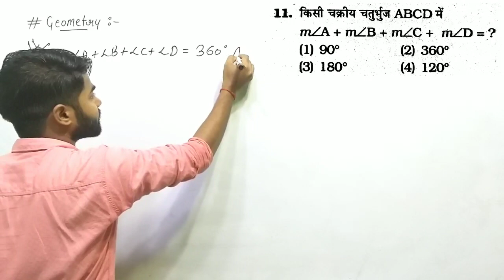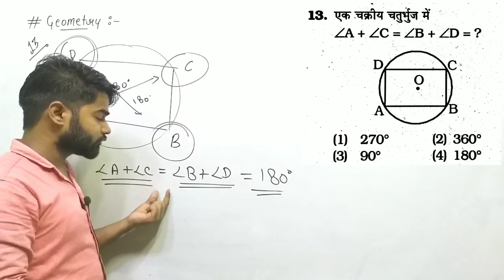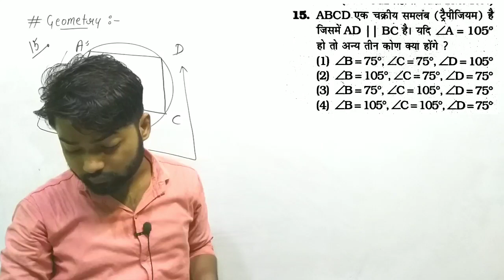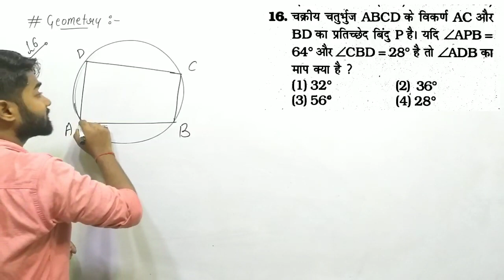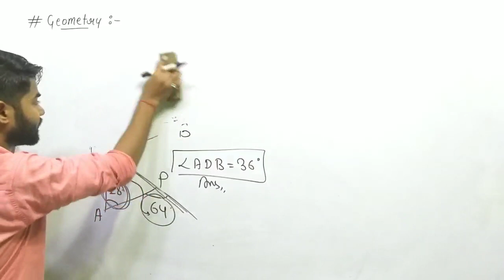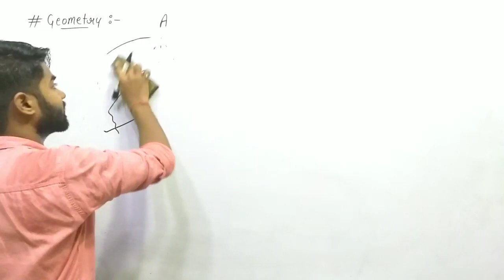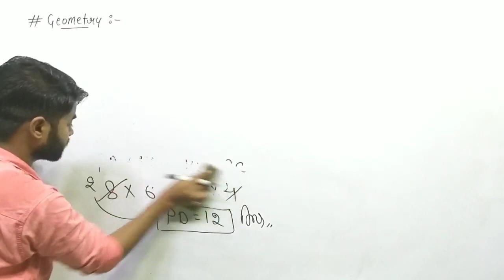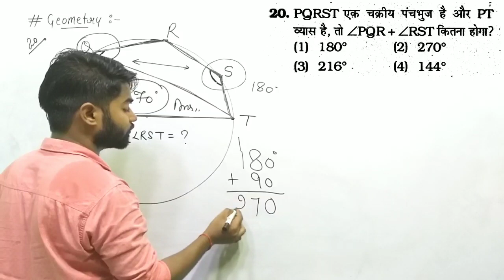GEOMETRY BY ANKIT SIR | COMPLETE GEOMETRY QUESTIONS & ANSWERS